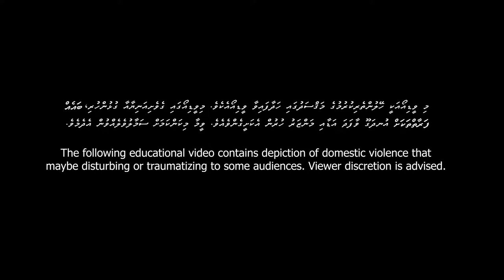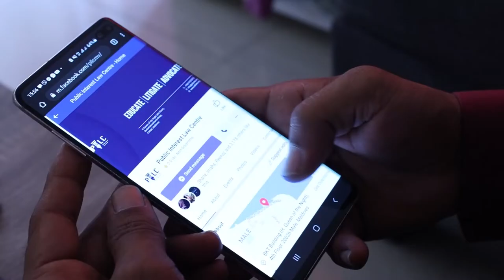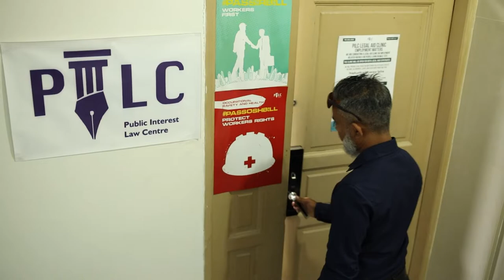Series: Daily Life and Law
This series will show situations that could occur in a daily life and  how to get rights and protection available under the law.

This video is done in collaboration with Ministry of Youth, Sports and Community Empowerment.